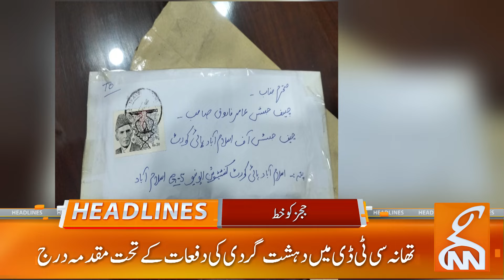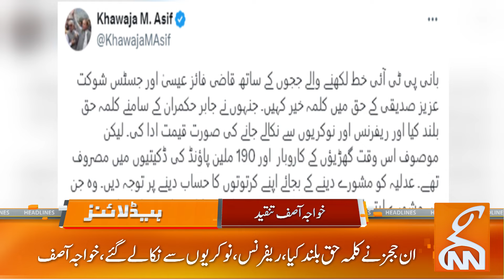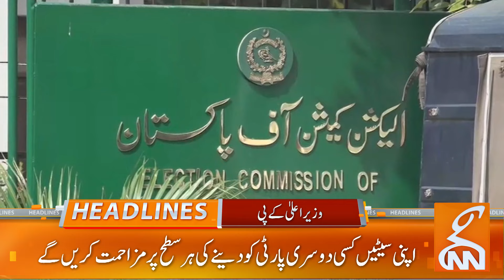Strong Earthquake Jolts | News Headlines | 08 AM | 03 April 2024 | GNN